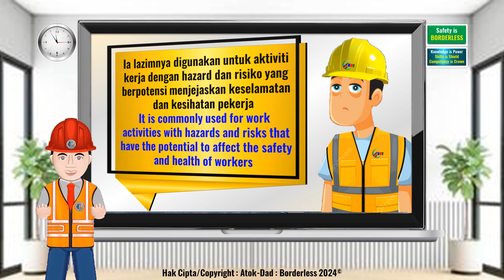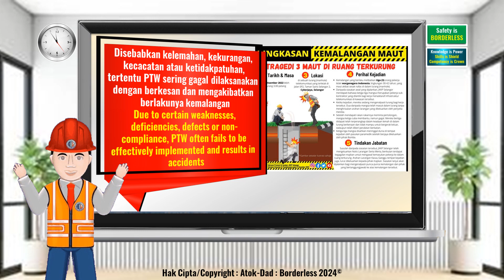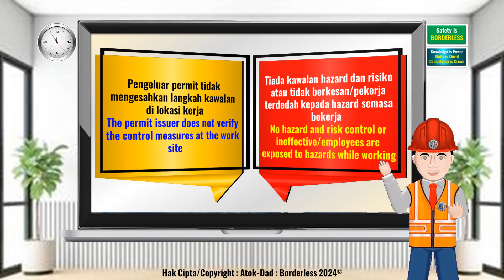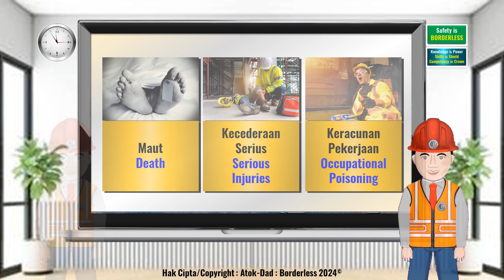Permit to Work Gagal atau Tidak Berkesan?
Memenuhi permintaan di ruang komen video terdahulu